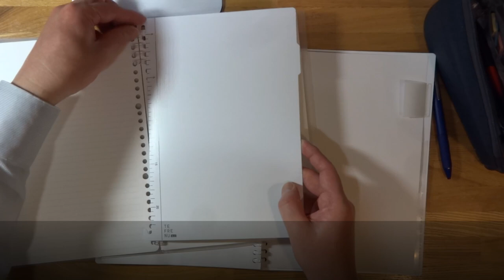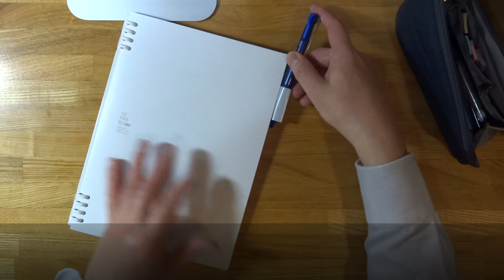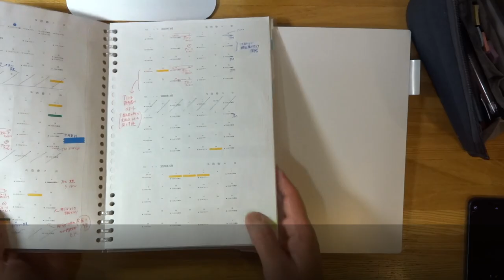Which Pen Holder For Notebook Is Easy To Use And Beautiful?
After buying Tefrenu Biz, a loose leaf binder with a pen holder, I started thinking about pen holders for organizers and notebooks. In addition to ease of use, I think it is also important to have a sense of unity with the notebook and whether the pen will not fall off when you carry it around. Which one is easy to use and beautiful?